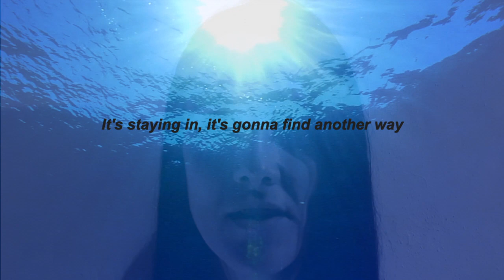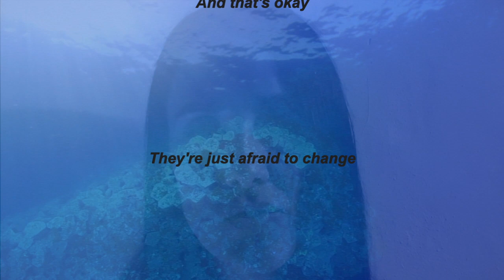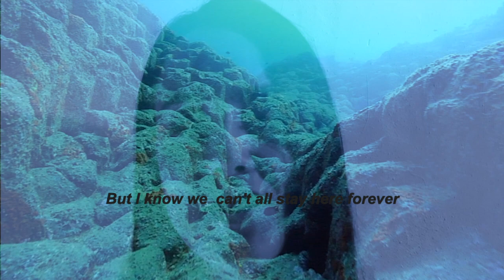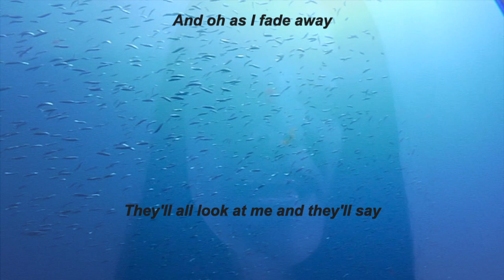Avernessus - Change (Blind Melon)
Tema original "Change" del grupo Blind Melon
Autores de la canción: Glen Graham / Shannon Hoon / Brad Smith / Thomas Stevens / Thomas Rogers Stevens / Christopher Thorn / Christopher John Thorn
Versión de Avernessus
Producción de Sergio Rodríguez
Audio de Jorge Lozano (La Burbuja Studio)

Imágenes de Juan Raya y Francis Pérez